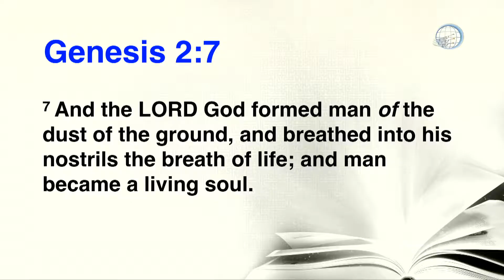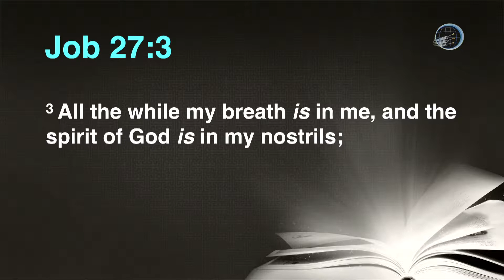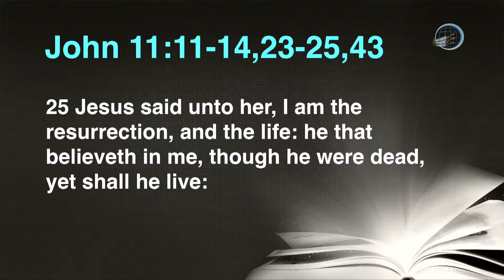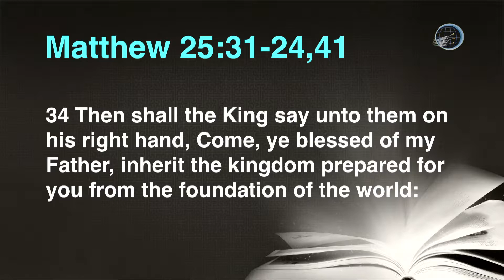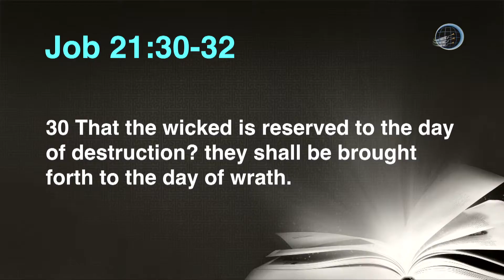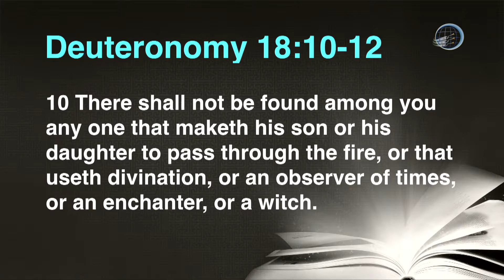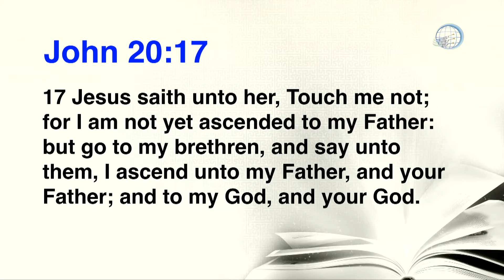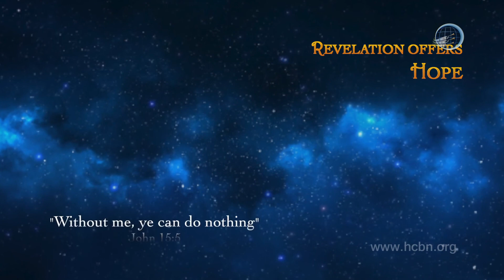09 Revelation Offers Hope: Death's Mystery Solved